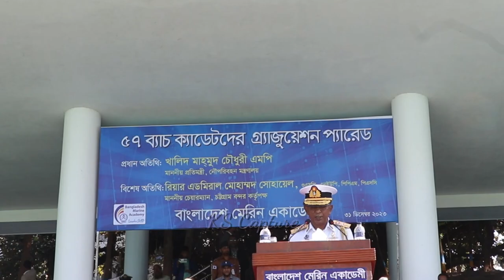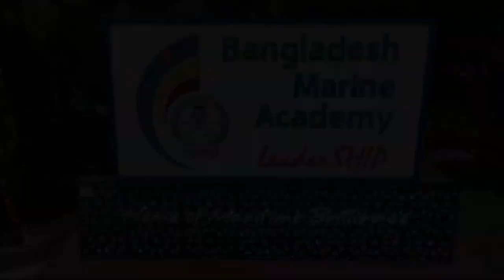PASSING OUT CEREMONY OF BANGLADESH MARINE ACADEMY 57 BATCH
Please keep supporting me for more exciting video in future.

A million thanks to you for your time & interest.Please let me know your opinion,it will be my pleasure.Your feedback,guidance,advice is also important in shaping my mistakes into skills.

Ahads journal a personal informational Channel created for the sole purpose of sharing the splendors and the wonders of a mariners life and visual presentation of my expression & interest.please check out more notable feature of below.

understandably,as a merchant navy personal i have to spend a large part of my professional life on ships in the middle of the ocean but it also Gives me the opportunity to visit new and exotic places all around the globe in short span of time & see the World.Apart From my Profession Riding Bike & gaming bring me a sense of fun and freedom to life that help me to minimize the impact of chronic stress,Now its become part of my Hobby & interest to freeze those incredible moment of life & sharing those with Other.when i share with others its actually like creating more joy,gratitude,trust,and community – not only for myselves,but also for the world.Sharing my photograph,feelings,life experience & other content through my website,YouTube or Facebook page helps me to release the emotions i have pent up inside.It helps me to document my life and journey of those umorous moments.It allows me to talk through my situation & point of view which may lead to understand me better,sort out my thoughts for a clear mind with decreased stress level.